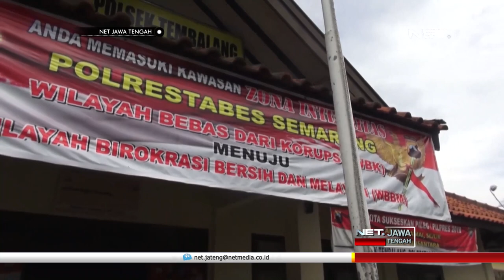Ngakunya Genk Motor, Tapi Nangis Pas Dipertemukan Sama Orang Tuanya - NET JATENG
Para remaja anggota geng motor 69 Semarang, menangis di hadapan orangtua dan keluarga mereka, di halaman Polsek Tembalang, Semarang. Geng motor yang resahkan masyarakat ini sengaja dipertemukan dengan orangtuanya, agar kapok!.